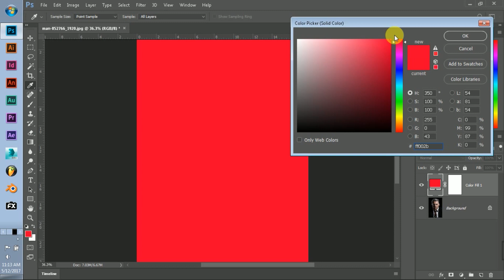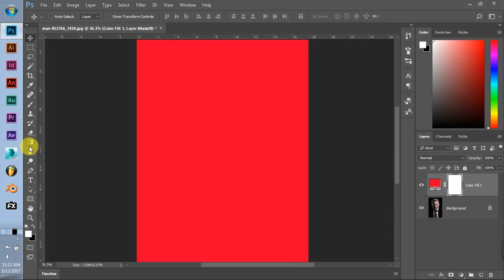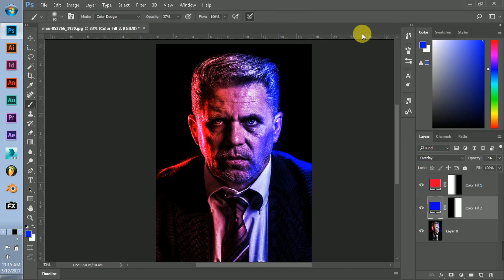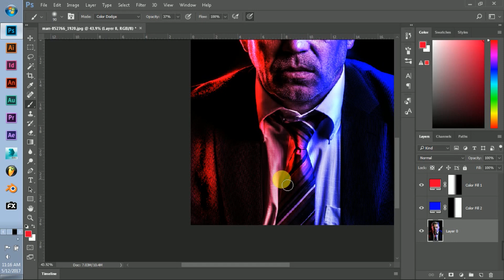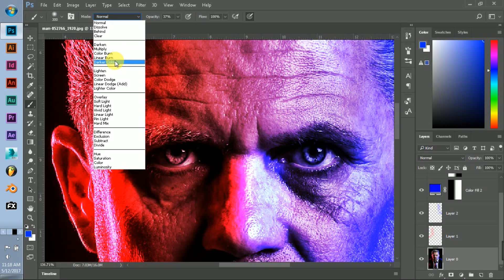Photoshop Tutorial: Awesome Red and Blue Duel tone Effect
Hey there! do you wanna advance tutorials about designing softwares then you are at right place. Learn editing, designing and developing software from here. So, Stay here and enjoy the creativity daily :)